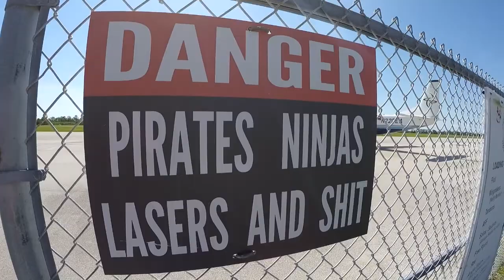Skydive Sebastian - Kat's Skydive